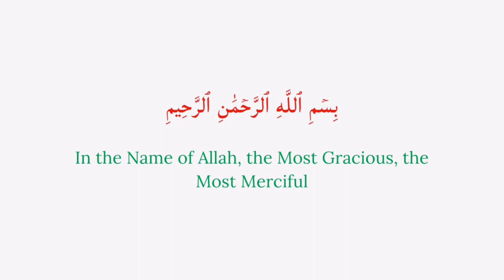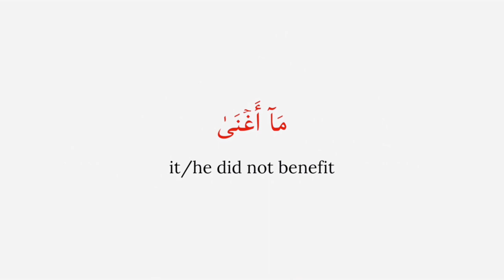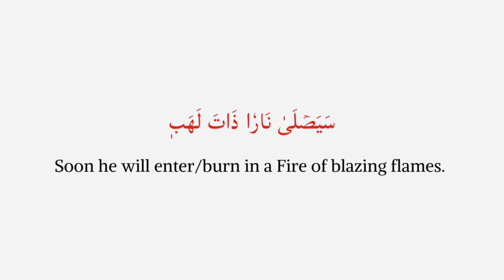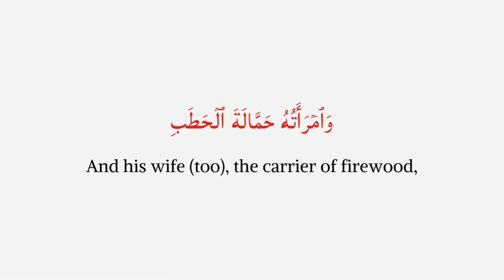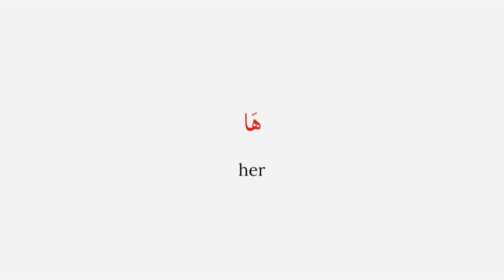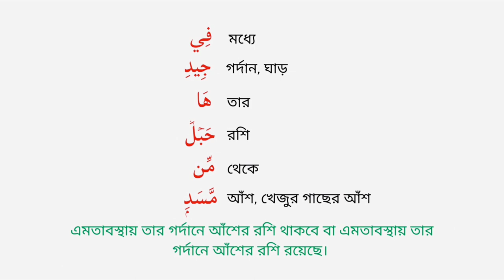Surah Al Masad With English And Bangla Translation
Indeed, Al-Quran is a guide for every believer. Allah Ta'ala has revealed many Surahs in the Quran. One of them is Surah Al-Masah. It's also called Surah Al-Lahab. Allah Ta'ala has mentioned many vital things in that. So I tried to briefly describe every word of this surah step by step in Bangla and English languages. And don't forget to inform your valuable opinion in the comment box. Jazakallah.